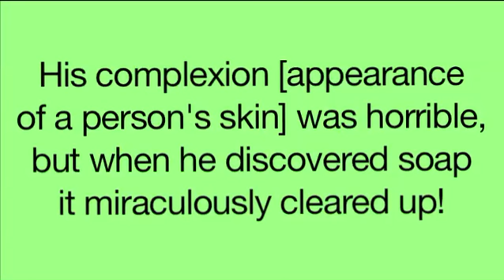SAT Vocabulary Taught by Disney Characters - Tangled (Part 3)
Learn SAT (ACT, GRE, GMAT) Vocabulary by watching your favorite Disney Movies!!! This video is from Tangled and features a Thug singing "I've Got A Dream."